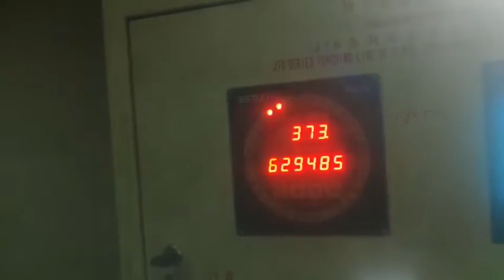electrical laminations stamping die /stator rotor stamping tooling